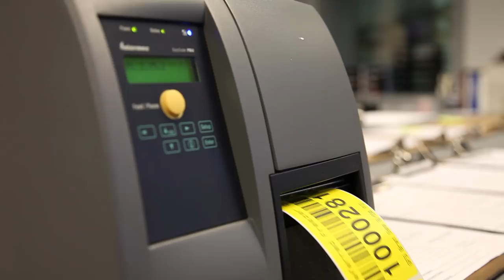Glidetrack 5D Footage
This is some footage from a recent shoot for an industrial freezer service to support a blog entry

These are some shots we did with a Glidetrack recently.  Shot with a 5D Mark II.